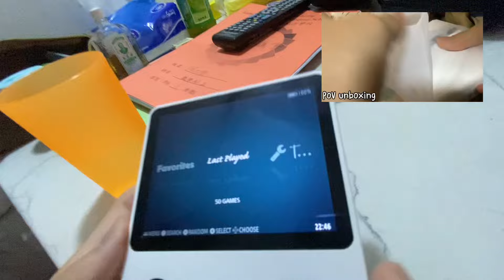POWKIDDY RGB20S || Retro Game Console || Nice Handheld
This is by Michaelarundus

I can’t believe this console was for 288 I believe these consoles in America were 60 - 70 dollars?

Also follow me in Roblox and Jayden cause he’s in the video

My user: michael_arundus

Jaydens: jayden_8464